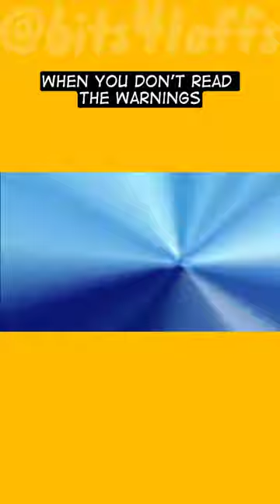When you don't read the warnings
Welcome to your weekly dose of cinematic comedy gold! Here at Bits4laffs, we scour the silver screen for the funniest, most relatable movie moments that'll have you snorting milk out your nose (no judgment, we've all been there).

Think:

Awkward family dinners that feel straight out of a sitcom. ‍♀️
Workplace blunders that make you question your own sanity. ☕️️
Romantic disasters that are so bad, they're good.
And everything in between!
We're not talking your run-of-the-mill slapstick here. We're talking witty banter, cringeworthy situations, and characters so relatable, you'll swear they were ripped straight from your own life.

So, buckle up, buttercup, and prepare to:

Relive your favorite comedic moments from the big screen. We'll revisit iconic classics and hidden gems alike, reminding you why these movies are timeless laugh riots.
Discover hilarious scenes you've never seen before. We'll unearth hidden gems from the cinematic vaults, introducing you to laugh-out-loud moments you never knew existed.
Bond over shared experiences. Because let's face it, life can be pretty darn funny, even when it's awkward or embarrassing. We're here to remind you that you're not alone in the struggle (and to laugh at it together).
Get your daily dose of dopamine. Laughter is the best medicine, and we're here to prescribe a healthy dose of it straight to your eyeballs (and funny bone).

We love hearing from you and discovering new cinematic gems together.

Remember, laughter is the best medicine, and we're here to keep your prescription filled!

Funny movie scenes
Relatable humor
Awkward family dinners
Workplace blunders
Romantic disasters
Classic comedies
Hidden gems
Laugh-out-loud moments
Shared experiences
Daily dose of laughter
Memes
Comedy edits
Movie humor compilation
Funny moments
Relatable scenes
Life struggles & humor
Everyday life comedy
Sitcom vibes
Workplace comedy
Awkward situations
Character meltdowns
Laugh until you cry
Movie memes
Underrated comedies
Classic quotables
Romantic comedy gold
Family dysfunction hilarity
Action movie fails
Sci-fi slapstick
Animated antics
Horror humor
Mockumentary magic
Dark comedy gems
Foreign film funny finds
Cult classic chuckles
Discover
Uncover
Dive into
Prepare to
Buckle up
Brace yourself
Get ready to laugh
Side-splitting moments
Uncontrollable giggles
Laughter guaranteed
Can't unsee these scenes
Memes waiting to happen
You're not alone (even in the weirdness)
Life is funnier than you think
Let's laugh the awkwardness away
Daily dose of cinematic sunshine
Fuel your funny bone
Your weekly dose of comedy gold
First date disasters
Job interview mishaps
Public transportation pandemonium
Holiday chaos
Home improvement hijinks
School reunion cringe
Pet antics
Office parties gone wrong
Accidental nudity (don't worry, family-friendly!)
Clueless boss
Overbearing mother-in-law
Socially awkward teenager
Accidental hero
Grumpy neighbor
Delusional influencer
Overachieving child
Bumbling detective
Talking animals (bonus points!)
Mistaken identity
Physical comedy
Running gags
Wordplay
Puns gone wild
Slapstick shenanigans
Unexpected twists
Pop culture references
Inside jokes (with a wink)
From embarrassment to elation
Cringeworthy to heartwarming
Rage to laughter
Tears (of joy, hopefully!)
Suspense to absurdity
Witness the cringe
Explode with laughter
Witness movie mayhem
Witness awkward encounters
Unleash your inner meme generator
Prepare to quote endlessly
Experience relatable ridiculousness
Let laughter be your escape
Discover comedy goldmines